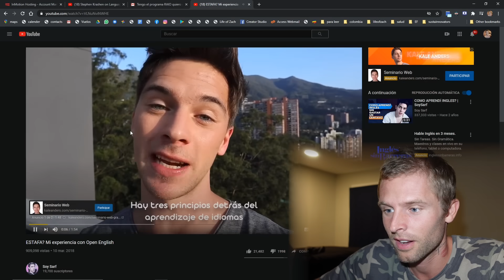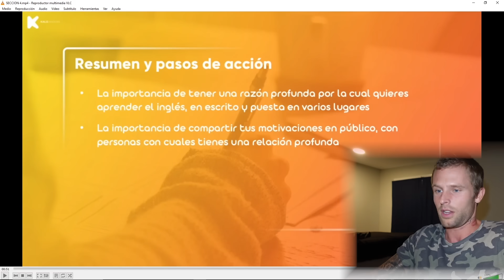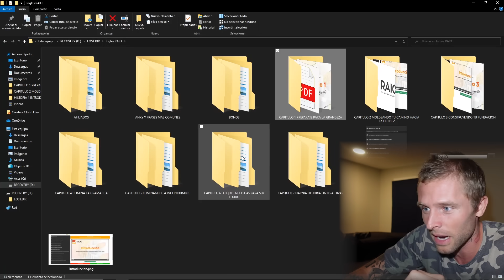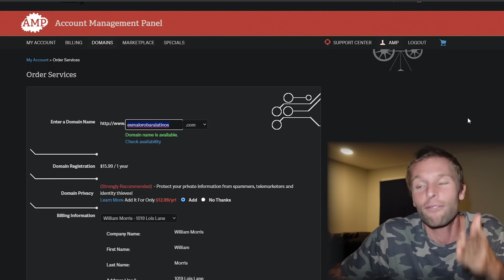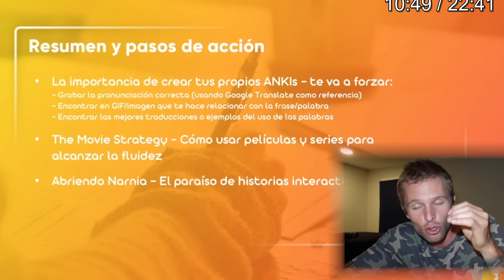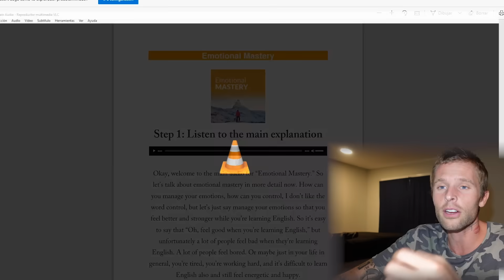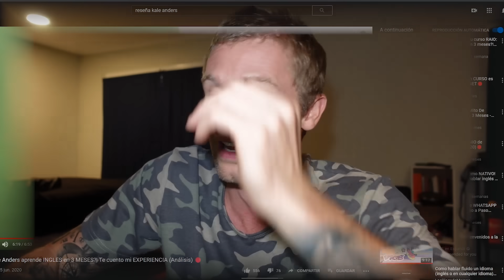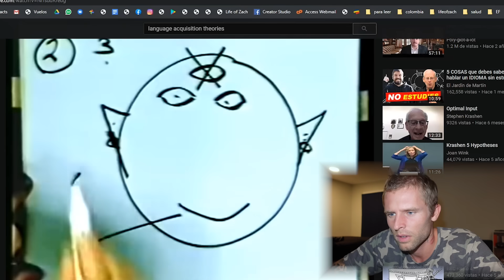COMPRÉ EL CURSO DE INGLES QUE SE APROVECHA DE LOS LATINOS (500$) [Kale Anders] [Program Raio]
Kale Anders es un Sueco que se hizo millonario vendiendo un curso de ingles chiviado a latinos.

L

Si eres usuario insatisfecho del programa RAIO, unite a este grupo de facebook